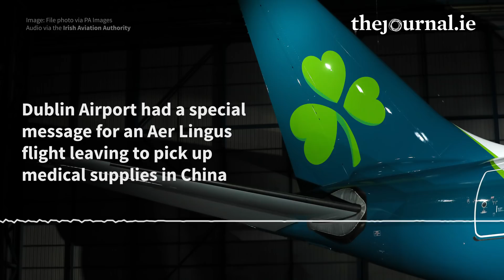A special message from Dublin Airport to an Aer Lingus flight picking up medical supplies